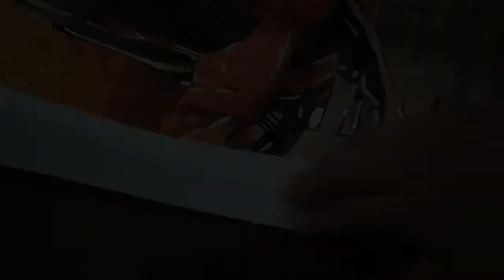DIY Paint By Numbers MARVEL's Iron Man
Another paint by numbers video for the 14th Anniversary of Iron Man!
It has been 14 years since the release of Iron Man I on May 2, 2008!
Thank you everyone for watching, I really appreciate it ❤️❤️❤️